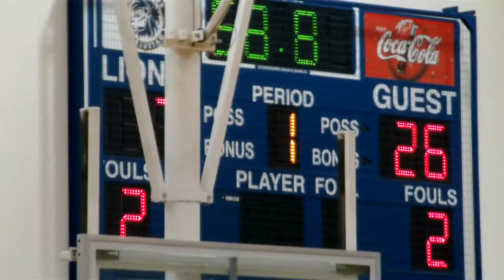Gahanna Christian 2-10-17 (1st Half)